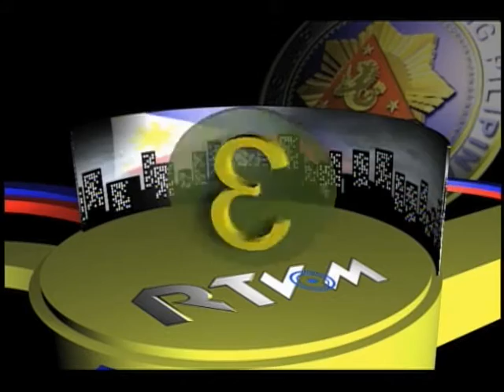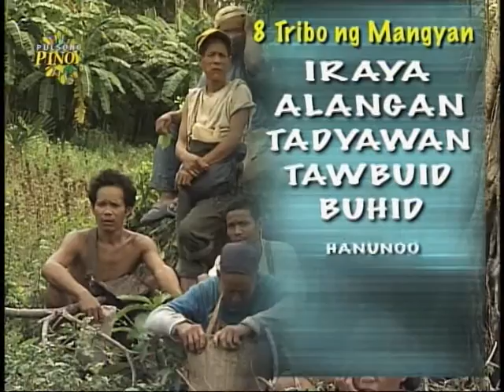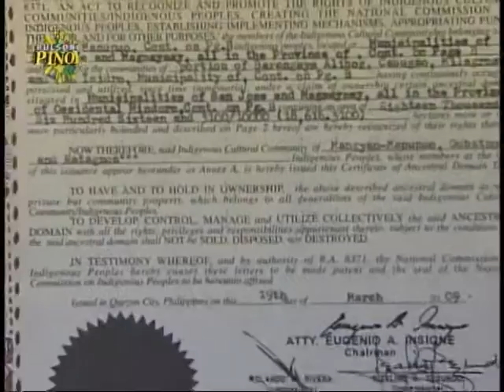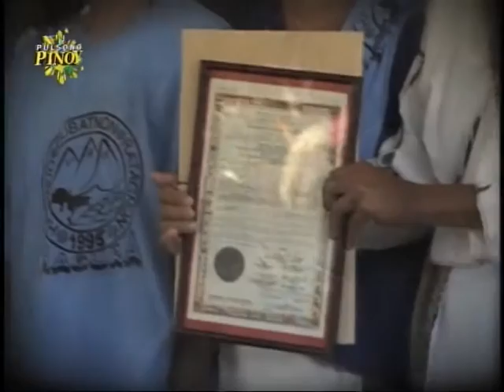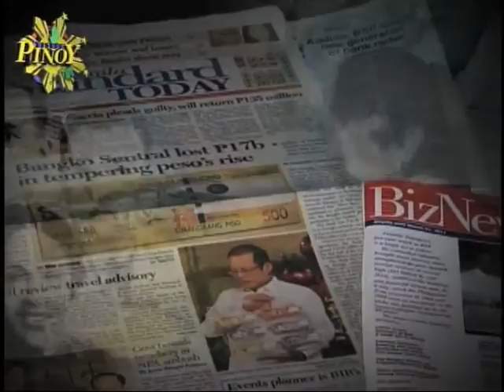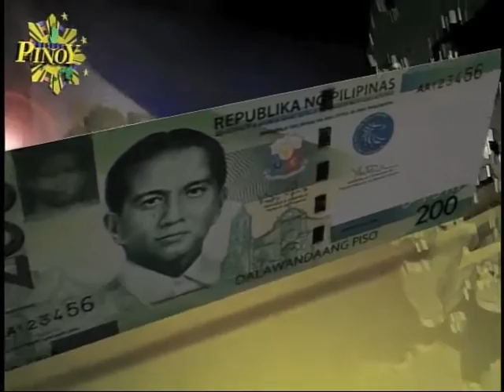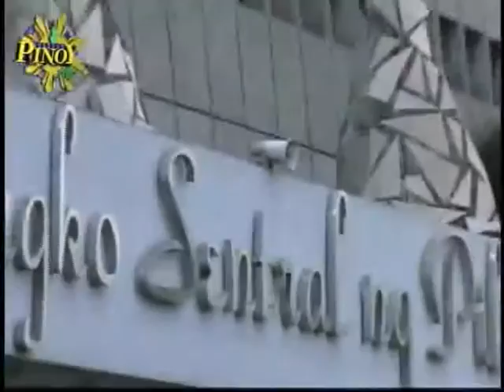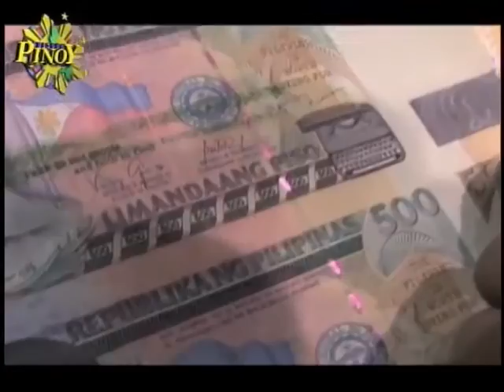Pulsong Pinoy Episode 13